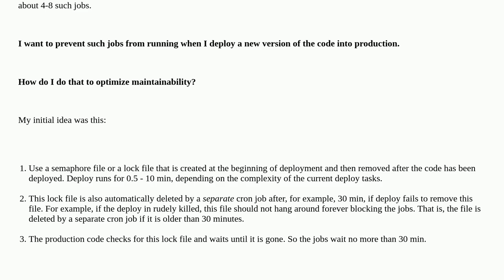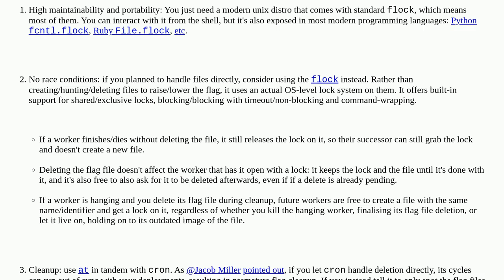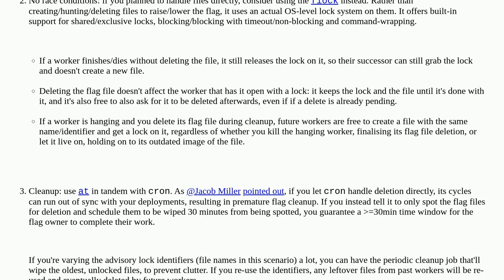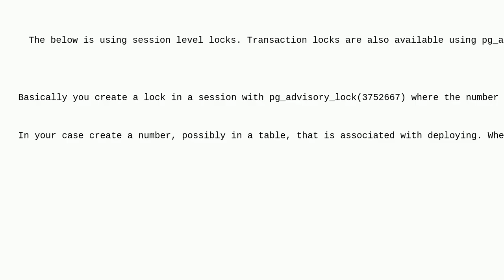Prevent jobs on the cluster from running on production code during deployment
A special thanks goes out to the community

  capistrano deployment ruby-on-rails cluster-computing postgresql